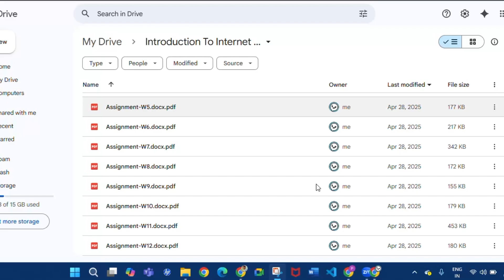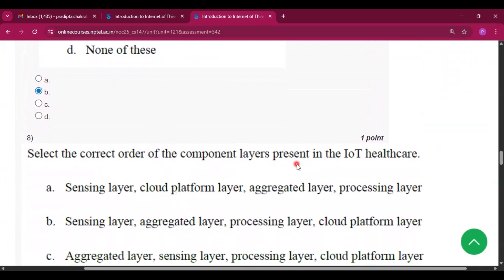NPTEL Introduction to IoT (Internet of Things) Week 12 Assignment 12 Quiz Answers | 2025 July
Introduction to Internet of Things ( IoT ) Week 12 Assignment 12 Answers Solution Quiz | 2025 - July | NPTEL | IoT